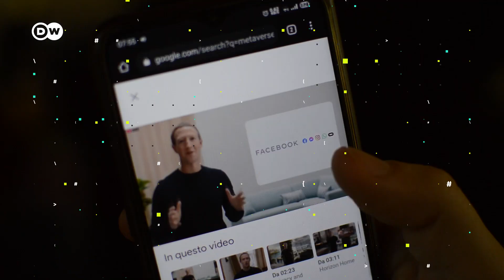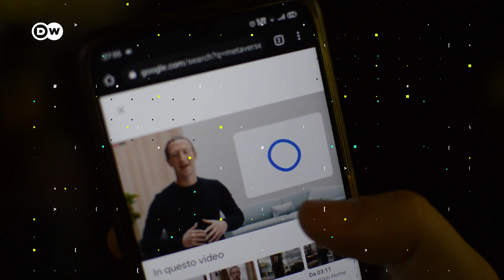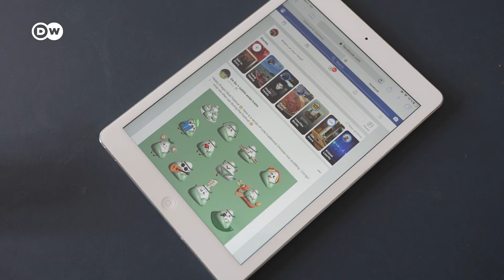Is Apple’s Mixed-Reality Headset Coming Soon?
Are the rumours true? Trademark filings and numerous job listings suggest Apple is possibly gearing up for a long awaited headset launch. The headset will reportedly combine VR and AR. If succesful, this could be a game changer for mixed reality.